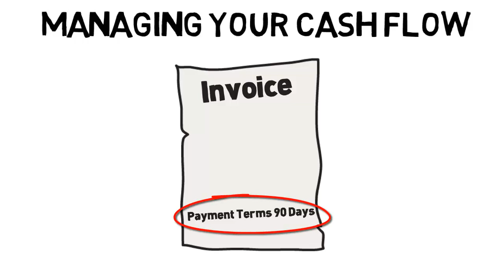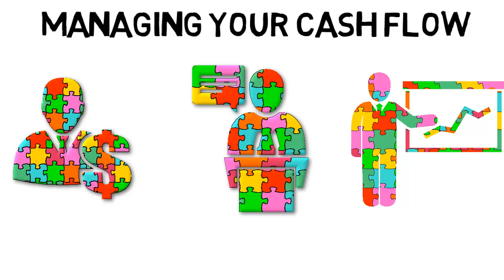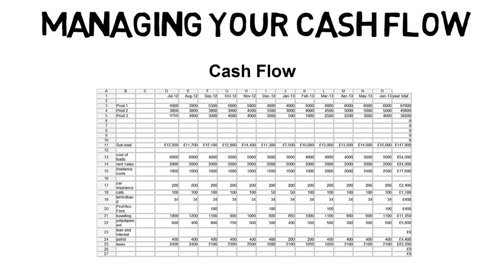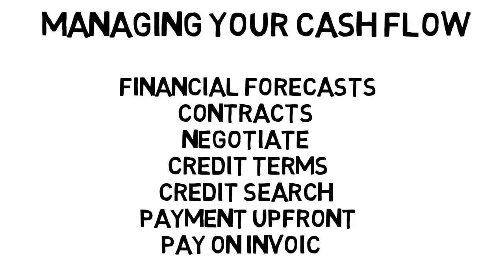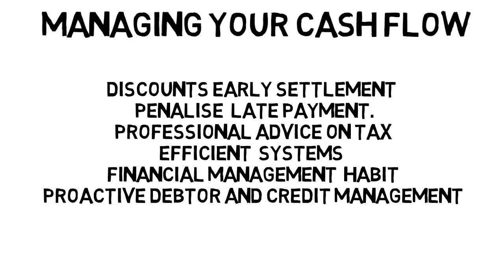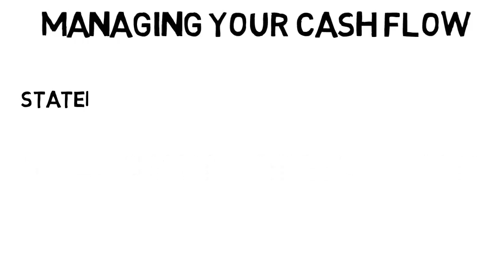Starting a Business - Managing Cash Flow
Profitability is important in the long run; in the short run, cash flow has to be carefully managed.